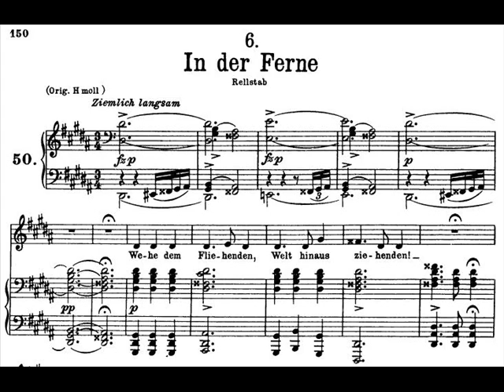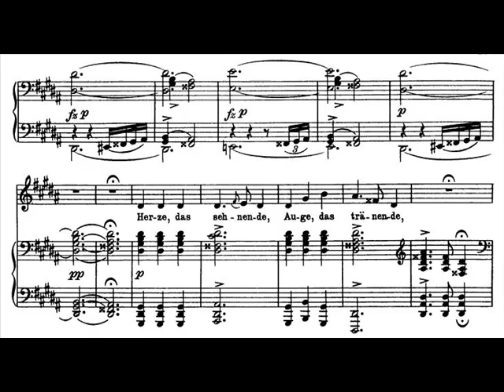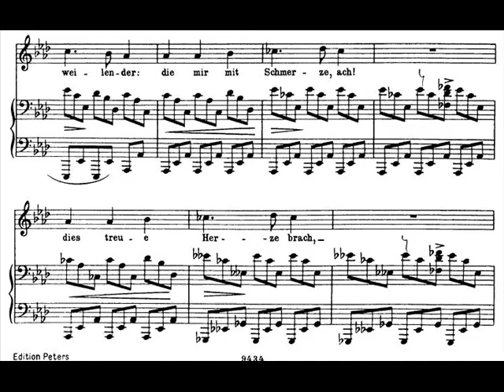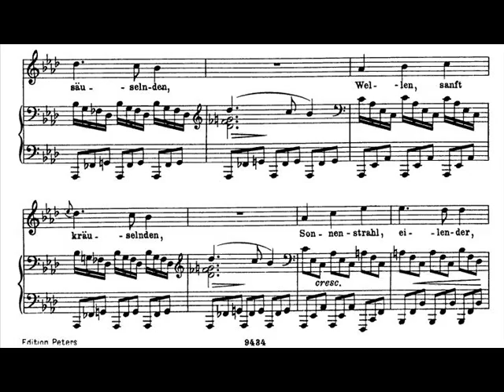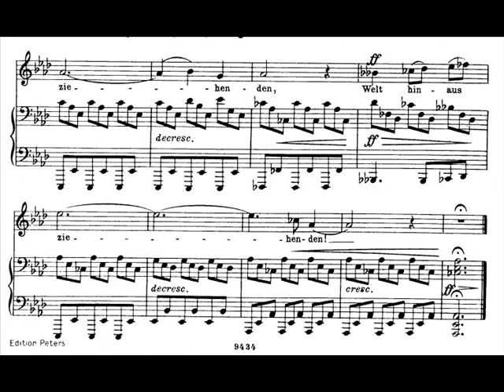Dietrich Fischer-Dieskau sings Schubert 'Schwanengesang' - 6. In der Ferne